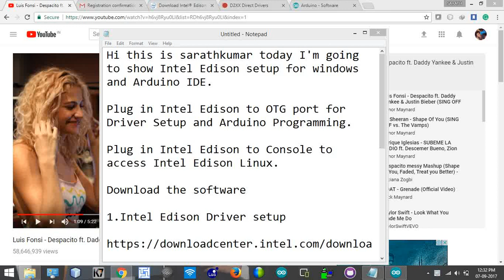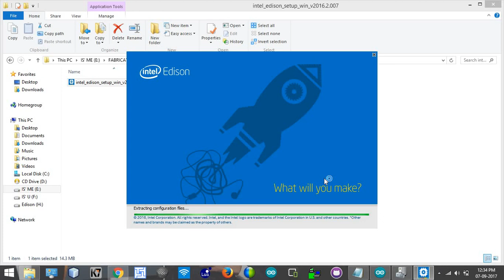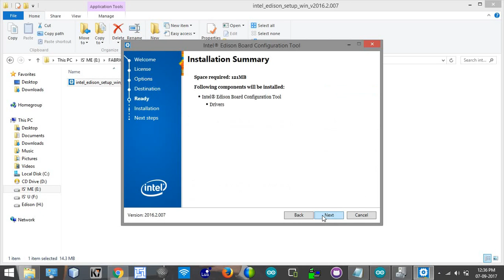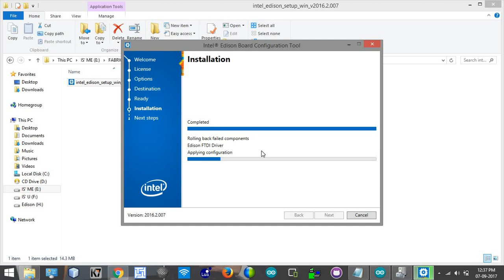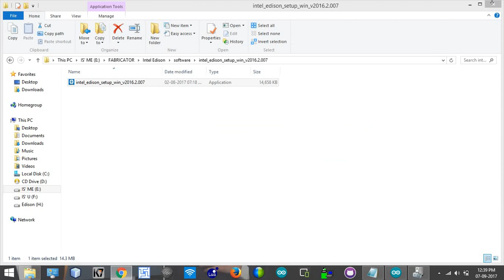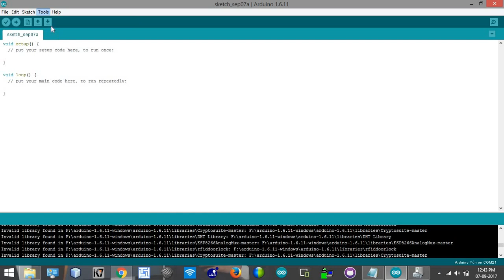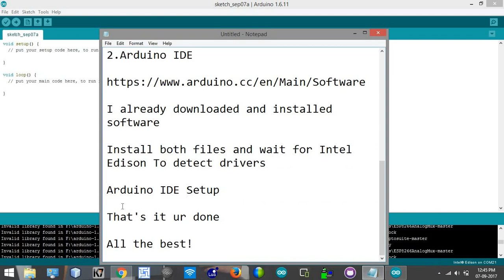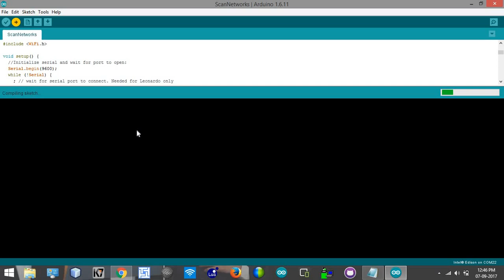Intel Edison With Arduino IDE Windows Setup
Hi, this is Sarath Kumar today I'm going to show Intel Edison setup for windows and Arduino IDE.

Plug in Intel Edison to OTG port for Driver Setup and Arduino Programming.

Plug in Intel Edison to Console to access Intel Edison Linux.

1.Intel Edison Driver setup

2.Arduino IDE

I already downloaded and installed software

Install both files and wait for Intel Edison To detect drivers

Arduino IDE Setup

That's it ur done

If you are troubling to install FTDI Driver setup, download drivers directly from the following link

Tutorial for "Intel Edison with Arduino IDE Linux Setup " is coming soon